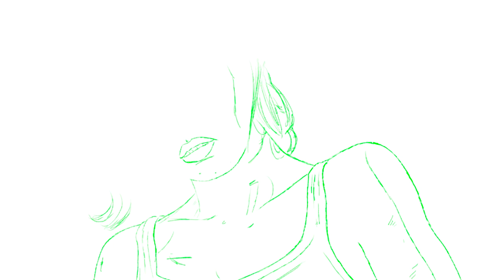Olga Kurylenko / “Camille” — Procreate Portrait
Today’s portrait is our twenty-second Bond girl, Olga Kurylenko as Camille Montes from 2008’s “Quantum of Solace”. I want to like this movie a lot more than I do, because I think there are some really interesting ideas in there. Unfortunately, it never really comes together and ends up as just okay when it could have been great.

Drawn using the Procreate app, an iPad Air 3, and an Apple Pencil.